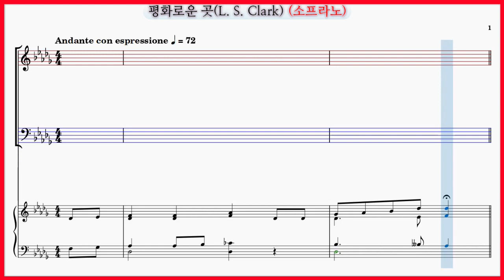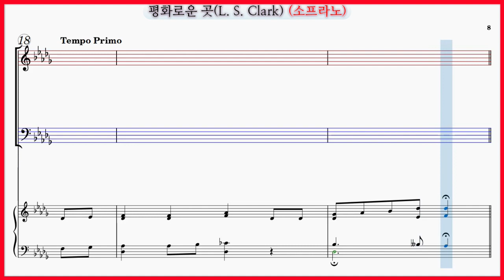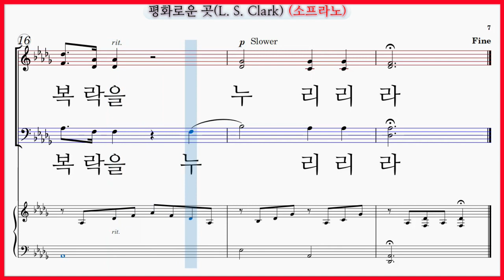【소프라노】평화로운 곳(L. S. Clark) / The House Of Prayer파트연습 악보동영상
평화로운 곳(L. S. Clark) The House Of Prayer
W. C.Poole 주정식 역

✔평화로운 곳(L. S. Clark) 파트 연습곡 모음

평화로운 곳(L. S. Clark) 파트연습 링크입니다.